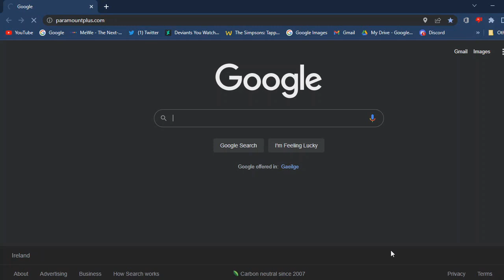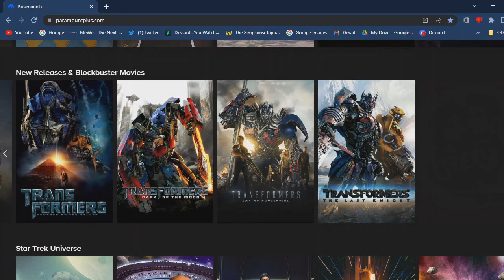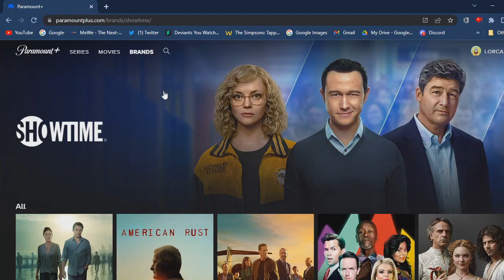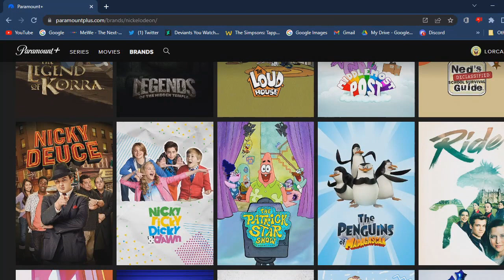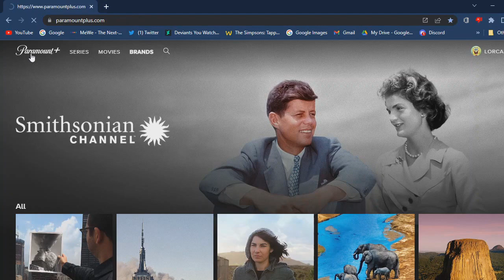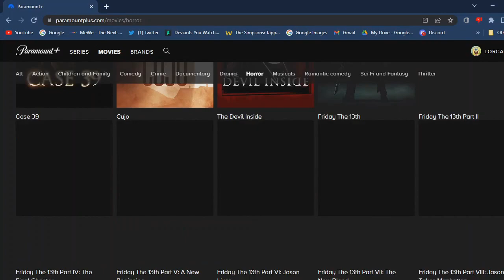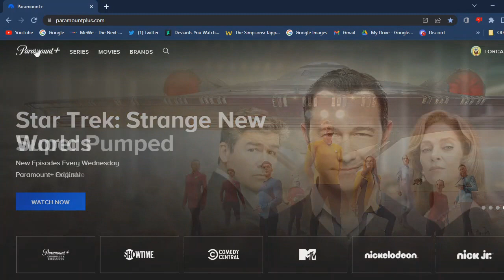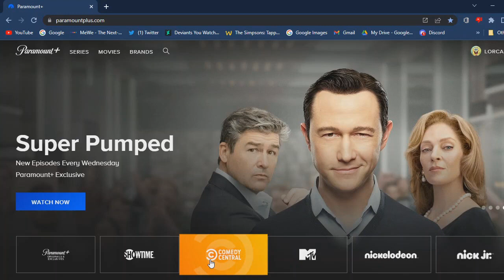Paramount Plus Launch (UK and Ireland)